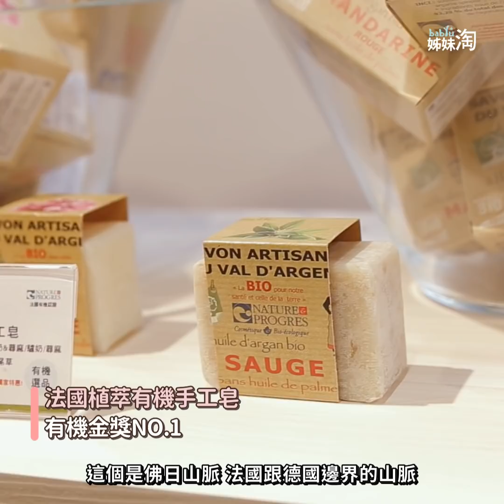從頭到腳都要用得安心！艾莉絲帶逛「唯有機」首間快閃店！| 姊妹淘babyou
艾莉絲帶逛「唯有機」快閃店！從零代理多個歐盟有機認證品牌，用有機天然的保養品，才能打造出像她「掐出水」的好膚質